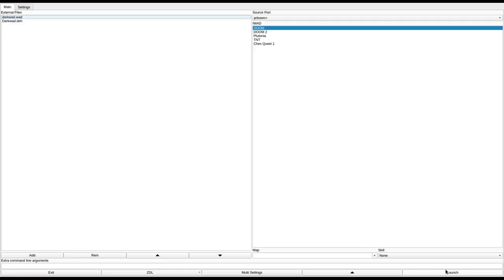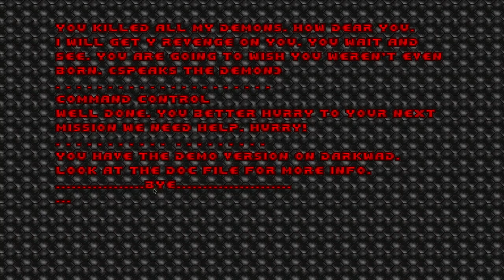DOOM 1 - darkwad.wad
added to the "Hall of Shame". can you believe this guy wanted to charge 15 pounds for the full version?
called "Darkwad" in the /idgames FTP.
created by Shane Ward on December 2nd, 1998.
from the .txt file included with the WAD:
"Get you teeth into this game. Hay, a demon said something about your mother, that deserves beetings."